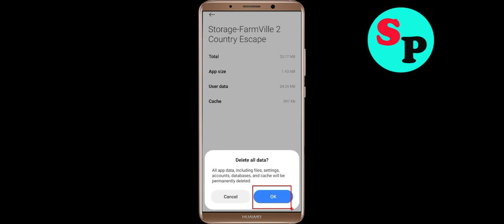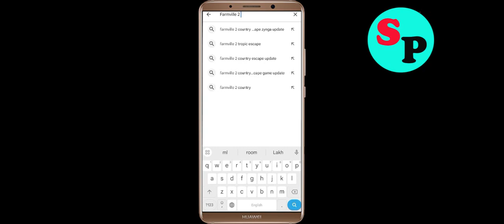Fix FarmVille 2 Oops Something Went Wrong Error in Android- Please Try Again Later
Let's Fix FarmVille 2 Oops - Something Went Wrong Error in Android - Please Try Again Later just follow some basic steps to fix this issue.